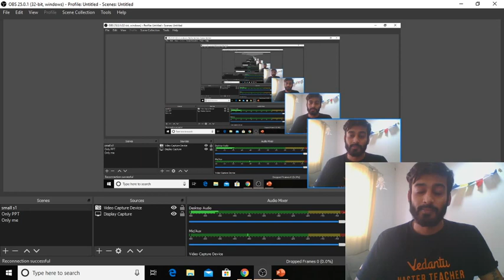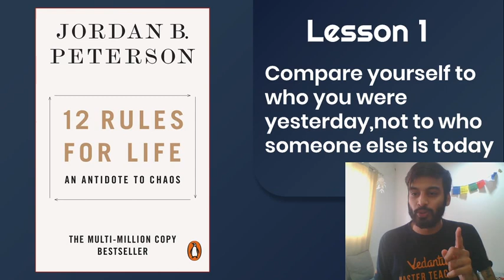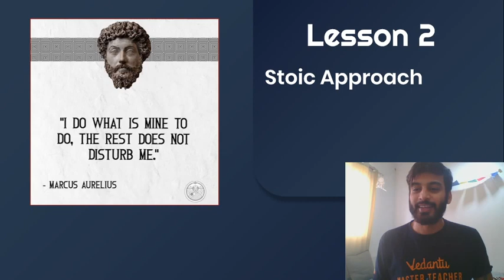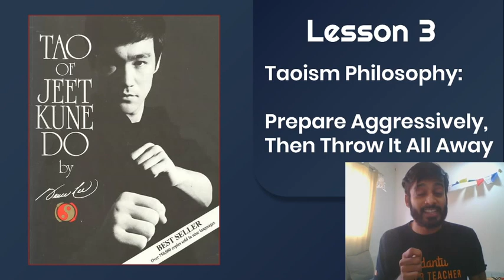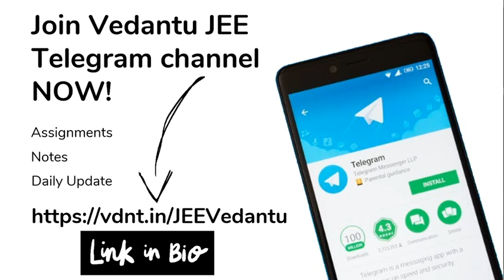Tricks To Tackle The Fear Of Not Clearing JEE 2020 | JEE Main 2020 | JEE Advanced 2020 | Vedantu JEE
IIT JEE 2020: Tricks To Tackle The Fear Of Not Clearing JEE 2020 | JEE Main 2020 | JEE Advanced 2020 | Harsh Sir | JEE 2020 Strategy | JEE 2020 Preparation | IIT JEE Preparation (JEE Main Preparation & JEE Advanced Preparation) | How to Crack JEE Mains 2020 | IIT JEE Advanced | Online Courses for IIT JEE (JEE Crash Course 2020) | Online Coaching for IIT JEE | Vedantu JEE ​ - Let's crack IIT JEE 2020 by knowing the Tricks to Tackle the Fear of not Clearing JEE 2020 by Harsh Sir. There are some key JEE Main 2020 & JEE Advanced 2020 tips you should follow in JEE Exam 2020. Watch this entire JEE 2020 Preparation session to be confident and know how to crack JEE 2020 (JEE Mains 2020 & JEE Advanced 2020) with a smile 🙂 (Y=X^2) on your face. Let's learn Tricks to Tackle the Fear of not Clearing JEE 2020 (IIT JEE 2020) exam with Harsh Sir.

✅ Re-launching JEE Ekalavya 2020 Please fill the form

In this session of JEE Preparation tips, learn the complete details about 'Tricks to Tackle the Fear of not Clearing JEE 2020' which is the most important one to know before appearing for the upcoming JEE 2020 exams (JEE Main 2020 / JEE Advanced 2020).

Hey all the JEE Aspirants out there! JEE Mains & JEE Advanced are approaching and so is your anxiety level! Isn’t it? No worries, Harsh Sir, Master Teacher at Vedantu has got your back. In this session, you will learn some amazing and important JEE Preparation (JEE Main Preparation & JEE Advanced Preparation) tips to Tackle the Fear of not Clearing JEE 2020. This might seem quite a bit difficult, but dear students… It depends on you on how much hard work you are willing to do, how much effort you are going to give, and what JEE 2020 Strategy are you following.

In this session, Harsh Sir will discuss the Tricks to Tackle the Fear of not Clearing JEE 2020, which will be helpful for you to crack the JEE Main 2020 / IIT JEE Mains 2020 & IIT JEE Advanced 2020 exams. Here we will cover all the Tricks to Tackle the Fear of not Clearing JEE 2020 that will be helpful for you to know how to avoid silly mistakes in JEE. Key highlights of this session by Harsh Sir ⬇️
⚬ Know Tricks to Tackle the Fear of not Clearing JEE 2020 with Harsh Sir at Vedantu JEE
⚬ How to Avoid Silly Mistakes in JEE Exam 2020 ( IIT JEE Mains & IIT JEE Advanced)
⚬ JEE Preparation (JEE Main Preparation & JEE Advanced Preparation)
⚬ JEE 2020 Strategy to crack JEE Main 2020 and JEE Advanced 2020
⚬ How to Crack JEE 2020 (IIT JEE 2020) exams
⚬ How to Crack JEE Mains 2020 / How to Crack JEE Advanced 2020
⚬ JEE Main 2020 Strategy for JEE Exam 2020
⚬ JEE 2020 Preparation (JEE main 2020 preparation & JEE Advanced Preparation)
⚬ IIT JEE Mains 2020 & IIT JEE Advanced 2020 for IIT JEE 2020
⚬ JEE Crash Course 2020
⚬ JEE Online Classes for JEE Main 2020 & JEE Advanced 2020
⚬ Online Courses for IIT JEE 2020
⚬ JEE Online Course for IIT JEE Mains 2020 & IIT JEE Advanced 2020
⚬ Online Coaching for IIT JEE
⚬ Online Classes for IIT JEE

Preparing for the IIT JEE 2020 Exams? Do watch our upcoming FREE LIVE Online Classes for IIT JEE 2020 (JEE Main 2020 & JEE Advanced 2020) exams and share it with friends!

Hope you have enjoyed and learned more about Tricks to Tackle the Fear of not Clearing JEE 2020 (IIT JEE Mains 2020 & IIT JEE Advanced 2020) exams.